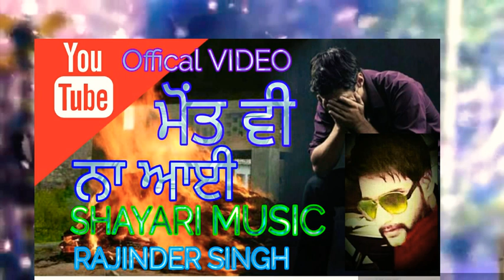Sanu Maot vi Na Aayi ft.Rajinder singh Titel Shayari song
Video Audio Rajinder singh,
Lyrs Rajinder singh
youtube publish S H Y studio

MUSIC .. DIE NAUM PUDACSION

Audio Rajinder singh Shayar,
Video Rahinder singh shayar,
Lyrs This Shayari Rajinder singh Shayar,
YouTube Upload ,Shayari studio ,
Music Shayari studio.
ShayaripunjabiNew Punjabi shayari 2019 Shayari
Upload shayari Shayari studio
Rajinder Fcbook.idNew Shayari Rajinder sin
Music ..Rajinder singh Shayari studio
Best Shayari ..
Lyrs Shayari Rajinder singh.
Rajinder singh Fcbook page Like 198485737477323/posts/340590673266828/?app=fbl
Shere subcsribe Shayari Studio